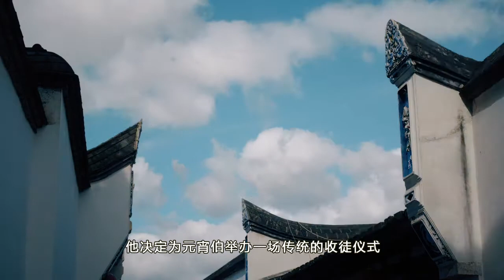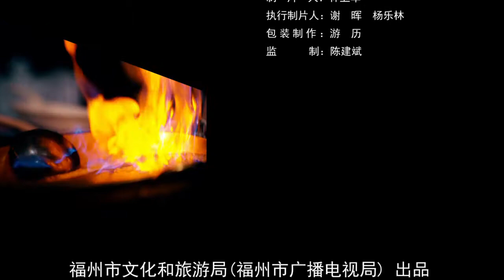烟火福州 小滋味（第六集）